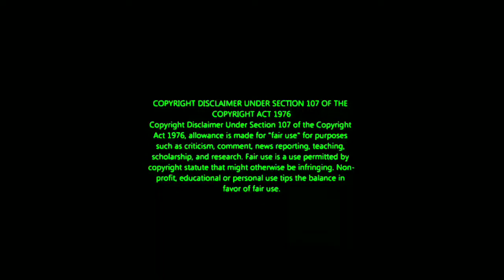கல்க்கால கான Dance ஆடிய ஆர்த்தி கனேஷ் | BB Jodigal season 2